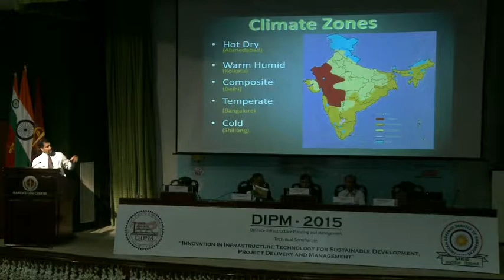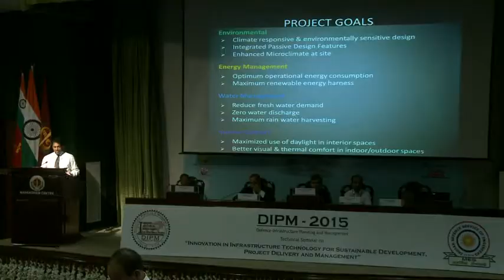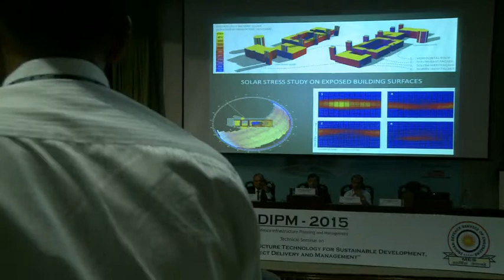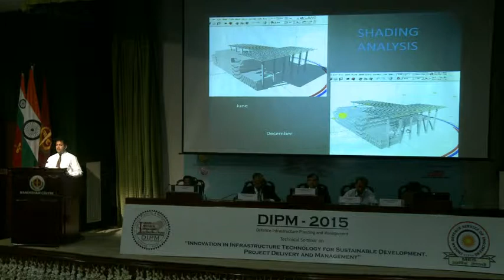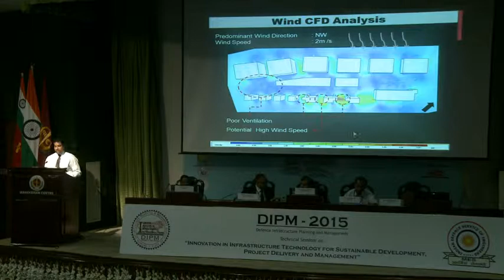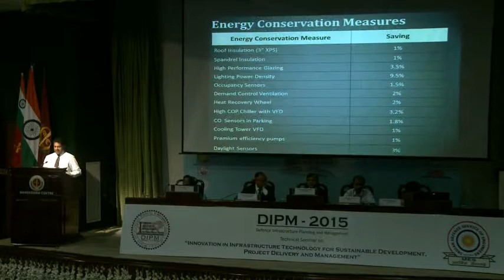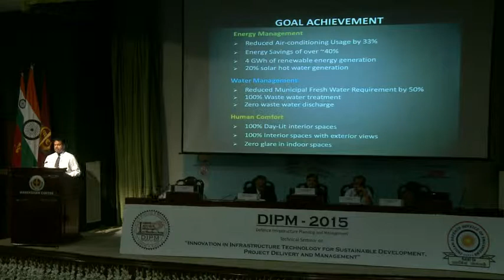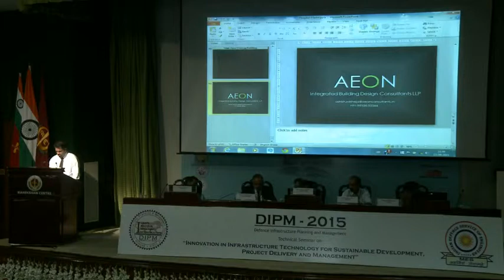Technical Session - 1, Sustainable Development, Part-1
Shri Ashish Rakheja speaking on "Net Zero Energy Building in India: Learning from Past to Design Modern Buildings"